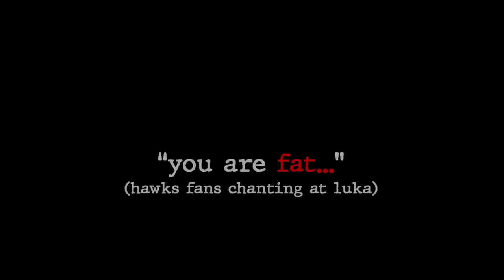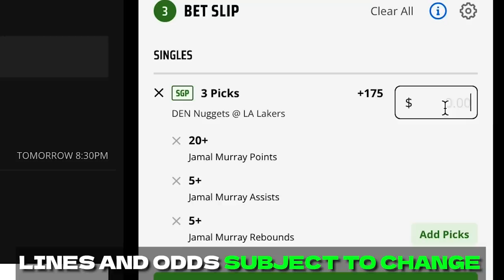Luka Doncic Is Skinny And The NBA Is TERRIFIED